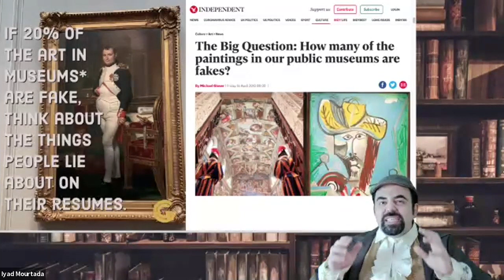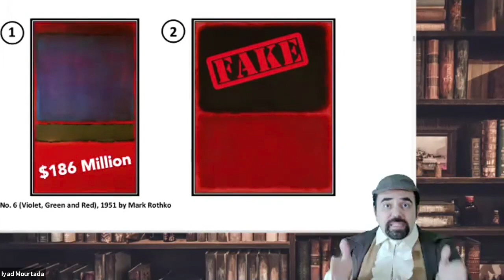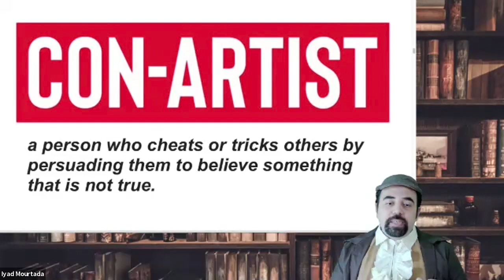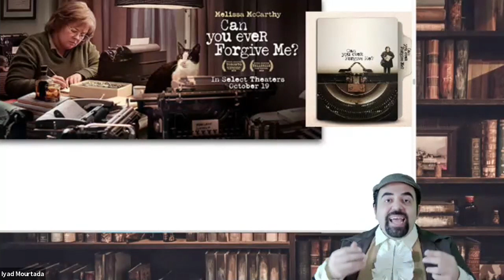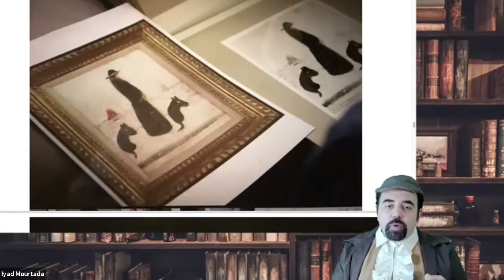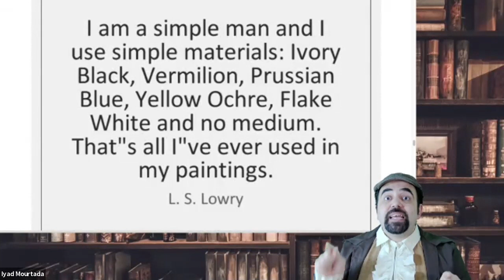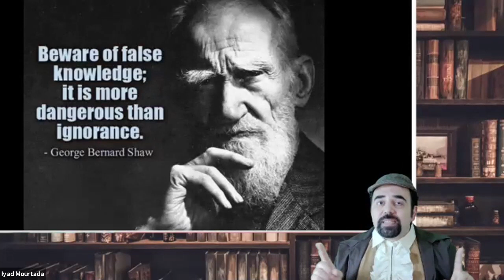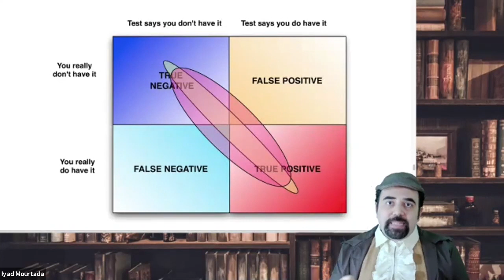The Perfect Fake: Art Meets Science